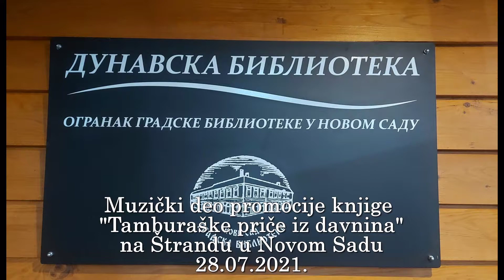Promocija knjige "Tamburaške priče iz davnina" na Štrandu 28 07 2021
Muzički deo promocije knjige Zorana Knežava na plaži Štrand u Novom Sadu, u organizaciji Gradske biblioteke i "Heror media ponta" gde su svirali tamburaši KUD "Brile" iz Beočina i Zoran Bugarski Brica